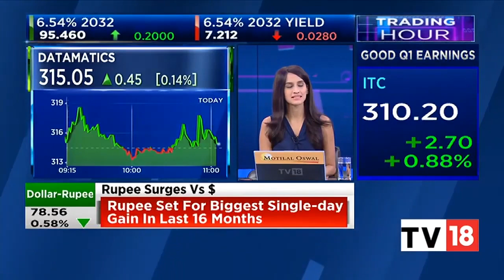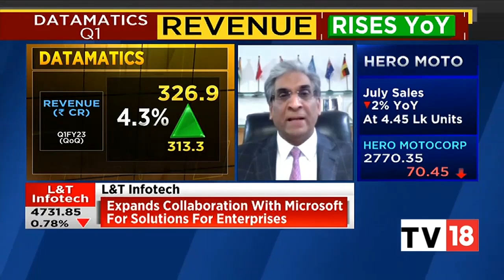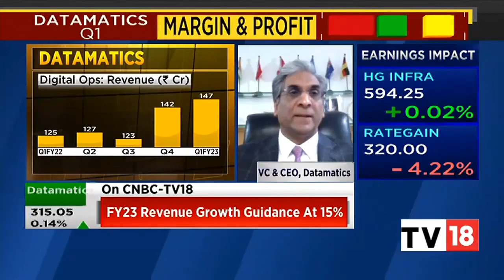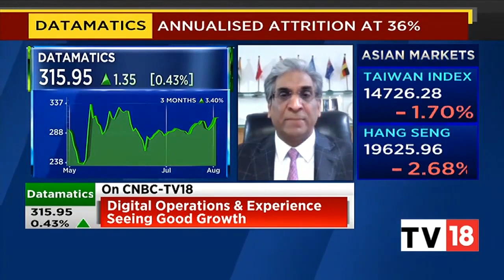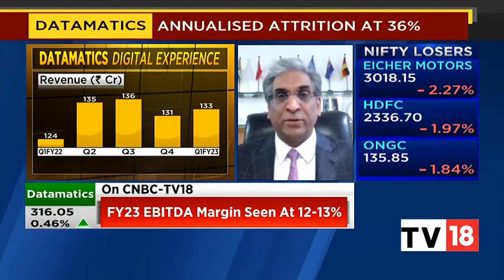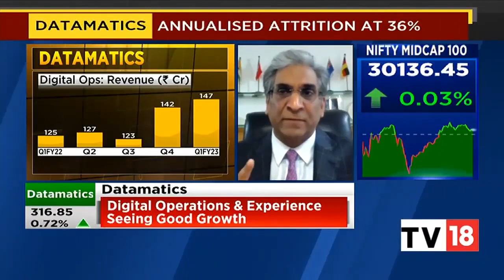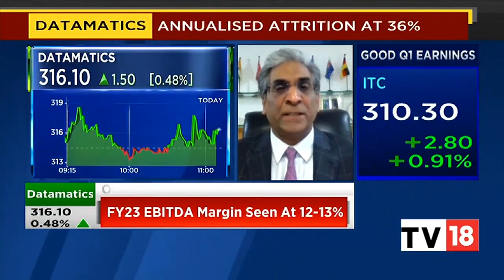Rahul Kanodia on Q1 of Datamatics